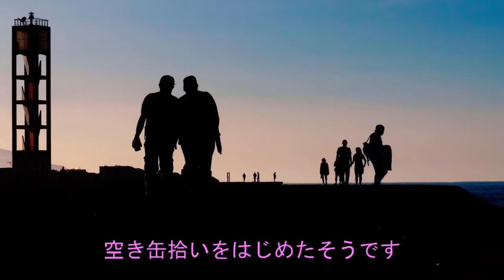メジャーリーガーとチームメイトがゴミ拾いして育て上げた歌姫ジェラルディン・ファーラーの物語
まだメジャーリーガーがそれほど高給取りではない時代。
自分の娘が可愛くて、その才能をなんとか
伸ばしたかった、父。
しかしお金がないため、なんとかして才能を伸ばせる
学校に通わせるために、ゴミ拾いをして夢を叶えさせた
父娘が生んだ愛の物語です。是非お楽しみください。

古き良きアメリカ野球　人気動画トップ５

第３位　多くのメジャー球団を渡り歩いたスラッガー デーブキングマン

参考文献：野球は言葉のスポーツ アメリカ人と野球